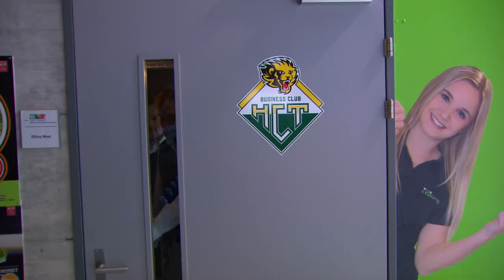Le HC Thurgovie sous la loupe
Reportage de nos collègues alémaniques